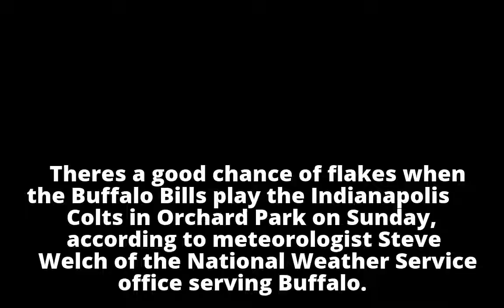Lake-effect snow may meddle as Bills play Colts